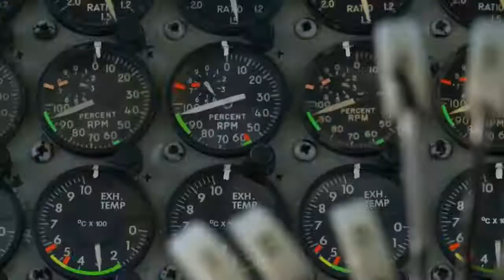B-52 Bomber During- Legendary-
The US Boeing B-52 Stratofortress jet bomber during an exercise of the carpet bombing of an uninhabited island used as a target with the 45 M117s bombs.

The Boeing B-52 Stratofortress is a long-range, subsonic, jet-powered strategic bomber. The B-52 was designed and built by Boeing, which has continued to provide support and upgrades. It has been operated by the United States Air Force (USAF) since the 1950s. The bomber is capable of carrying up to 70,000 pounds (32,000 kg) of weapons, and has a typical combat range of more than 8,800 miles (14,080 km) without aerial refueling.

The B-52 has been in active service with the USAF since 1955. As of 2012, 85 were in active service with nine in reserve. The bombers flew under the Strategic Air Command (SAC) until it was disestablished in 1992 and its aircraft absorbed into the Air Combat Command (ACC); in 2010 all B-52 Stratofortresses were transferred from the ACC to the newly created Air Force Global Strike Command (AFGSC). Superior performance at high subsonic speeds and relatively low operating costs have kept the B-52 in service despite the advent of later, more advanced aircraft, including the canceled Mach 3 B-70 Valkyrie, the variable-geometry B-1 Lancer, and the stealth B-2 Spirit. The B-52 completed sixty years of continuous service with its original operator in 2015. After being upgraded between 2013 and 2015, it is expected to serve into the 2040s.

Video Credit: U.S. Air Force | United States Department of Defense